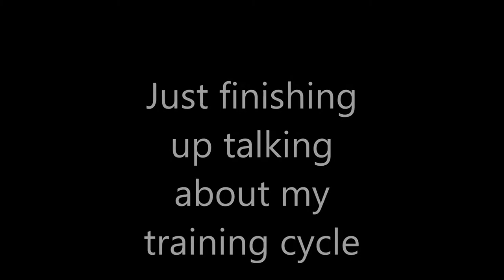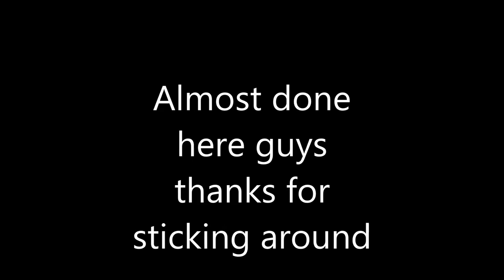Explaining my training cycle